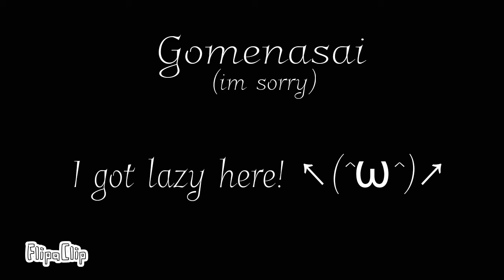Pork Soda Meme // Lazy night owl version \(OwO)/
Im new to flipaclip and this is technically my first animation there and also my first animation meme. i sad cus i didnt take it seriously TwT Oh well maybe next time